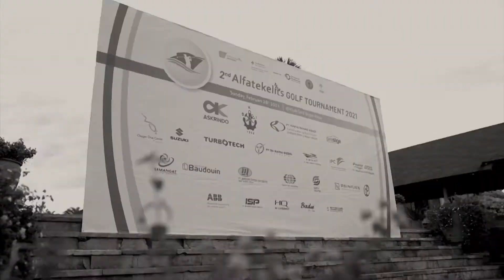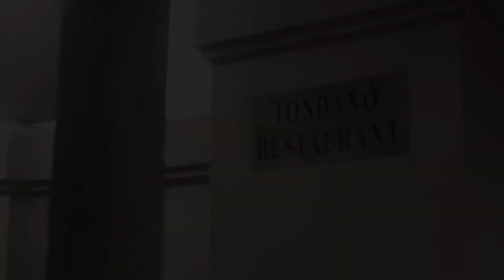2ND ALFATEKELITS GOLF TOURNAMENT 28 PEB 2021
Pandemi COVID-19 berdampak pada pertumbuhan ekonomi bangsa, termasuk Indonesia. Inilah saatnya untuk mengubah cara kita membangun ekonomi secara mendasar. Indonesia sebagai negara maritim harus menemukan cara baru untuk membangun konektivitas maritim.

Konektivitas adalah kunci bagi Indonesia untuk menumbuhkan ekonominya. Konektivitas untuk seluruh kawasan industri di seluruh Indonesia akan membuat Indonesia semakin kompetitif. Ini juga termasuk konektivitas dalam perdagangan dan transportasi. Ketahanan pangan juga menjadi prioritas utama di era pandemi. Karenanya, konektivitas rantai pasokan untuk mendukung ketahanan pangan di Indonesia menjadi penting pada tahap ini.

Untuk membuat konektivitas menjadi normal baru membutuhkan upaya mendasar. Untuk berkumpul dengan semua pemangku kepentingan akan menjadi awal terbaik untuk membangun konektivitas. Interaksi semua peserta dalam TURNAMEN GOLF ALFATEKELITS ke-2 akan dirancang untuk tujuan membangun konektivitas antara pemangku kepentingan maritim untuk mempercepat pertumbuhan ekonomi nasional selama dan setelah pandemi COVID-19..

Dengan dasar pemikiran tersebut di atas, maka kami selaku Pengurus Ikatan Alumni  Fakultas Teknologi Kelautan Institut Teknologi Sepuluh  Nopember (Alfatekelits) wilayah Jabodetabek telah menyelenggarakan acara yang dibalut dalam bentuk ‘2nd Alfatekelits Golf Tournament 2021’ dengan tema “Crafting Maritim Connectivity” yang sudah dilaksanakan pada hari Minggu, tanggal 28 Pebruari 2021 bertempat di Bogor Raya Golf Club di kota Bogor. Acara ini di ikuti oleh 142 peserta yang terdiri dari berbagai perusahaan terkemuka di Indonesia dan para alumni ITS. Protocol COVID-19 di jalankan dengan ketat di acara ini. Semua peserta di haruskan membawa hasil negative rapid test antigen. Panitia juga menyediakan rapid test antigen bagi peserta di hari Sabtu (27/02) dan hari Minggu (28/02) pagi.

Acara ini juga menjadi bagian dari babak kualifikasi AMATEUR GOLF WORL CUP (AGWC). Dua pemenang 2nd Alfatekelits Golf Tournament akan mengikuti babak semifinal di Indonesia untuk menentukan perwakilan Indonesia untuk menuju putaran final dunia. Babak final AGWC akan di selenggarakan di Heritage Resort, Mauritus pada bulan Juni 2022 yang akan di ikuti oleh berbagai negara.

Shotgun tepat dimulai pada pukul 06.45 WIB. Shotgun yang langsung di lakukan berbarengan oleh 2 orang tamu kehormatan yaitu Bapak Sutopo Kristanto selaku Ketua Umum PP IKA ITS dan Dewan Pakar Ikatan Alumni Fakultas Teknologi Kelautan Institut Teknologi Sepuluh Nopember yaitu Bapak Saifuddin Wijaya. Tournament kali ini juga sangat di meriahkan oleh kehadiran 3 model TESLA terbaru yang di pajang di arena pertandingan. Yaitu TESLA model 3, Tesla Model S dan TESLA Model X. Panitia menyediakan TESLA Model 3 sebagai Hadiah Hole in One di Hole 15 PAR 3. Hadiah ini di persembahkan oleh PT Prestige Motorcars. PT Karya Bahari Abadi juga mempersembahkan hadiah Hole in One yang unik. Yaitu 1 buah YAMAHA WAVERUNNER. Kendaraan air yang unik ini juga di pajang di area pertandingan.Model terbaru dari mobil SUZUKI yaitu XL-7 juga disediakan oleh panitia sebagai hadiah Hole in One selanjutnya.

Setelah lebih dari 4 jam, para peserta telah sukses menyelesaikan 18 hole di lapangan golf yang sangat mewah di kelasnya. Acara makan siang, pembagian hadiah dan diskusi santai telah di laksanakan setelahnya. Saatnya kita harus merubah mindset kita. 2nd Alfatekelits Golf Tournament 2021 semoga menjadi milestone kebangkitan bangsa Indonesia menghadapi kebangkitan kembali industri maritim di Indonesia.  Semoga melalui kegiatan ini dapat menjadi sumbangsih kita bersama dalam menghadapi tantangan ke depan. Sebuah legacy yang di coba untuk di hadirkan.